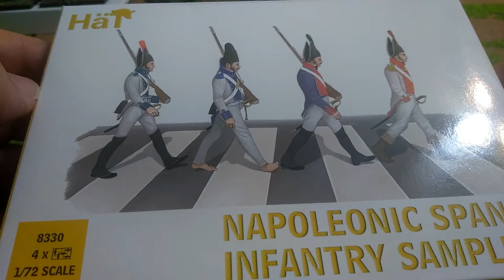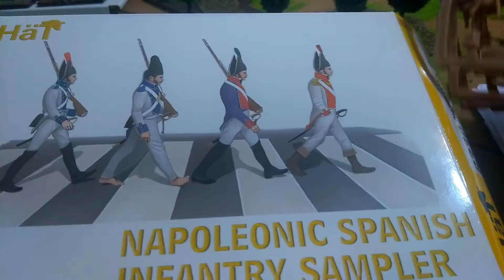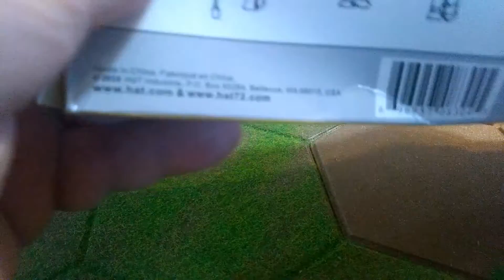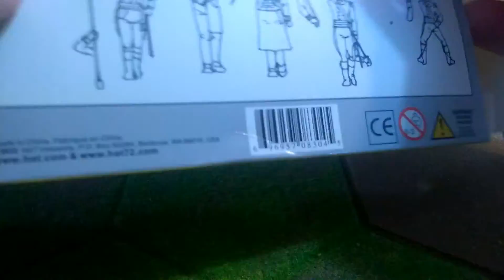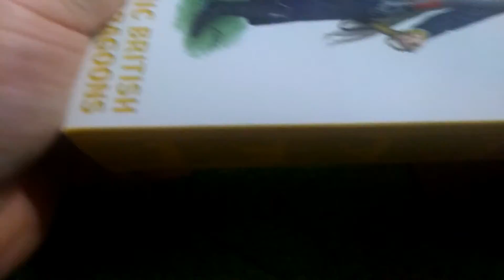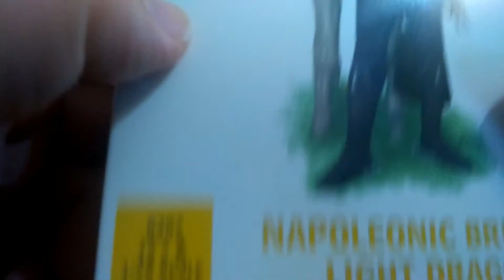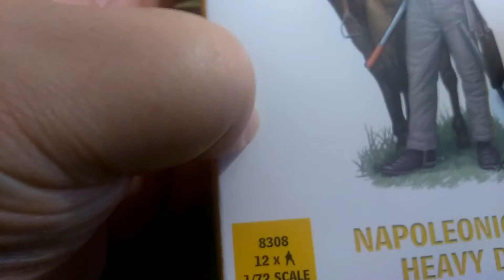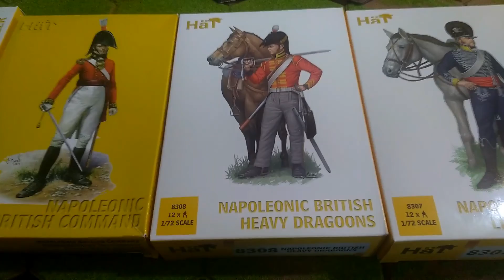revue de boite N°13 (open box)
revue de boites des nouveautés hät : 8330,8304,8307 et 8308 .  British Heavy Dragoons , British Light Dragoons, British Infantry Command et Napoleonic Spanish Infantry Sampler .